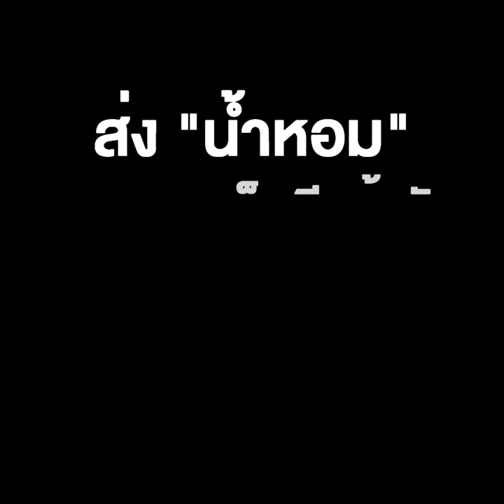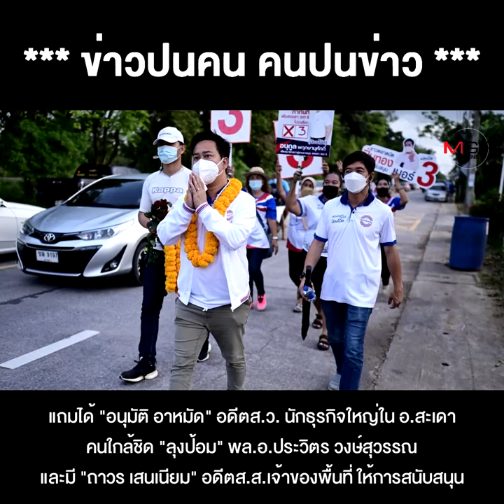พปชร.แบรนด์เสื่อม แถมปาก "ธรรมนัส" พาพัง ส่ง "น้ำหอม" นางงามแบ็กดีคว้าชัย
พปชร.แบรนด์เสื่อม แถมปาก "ธรรมนัส" พาพัง ส่ง "น้ำหอม" นางงามแบ็กดีคว้าชัย เบื้องหลัง ปชป.ฟัดชนะพรรคลุง ในถิ่นใต้ !!